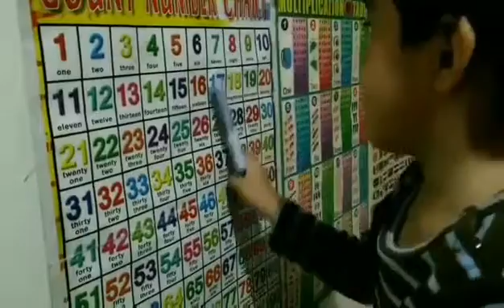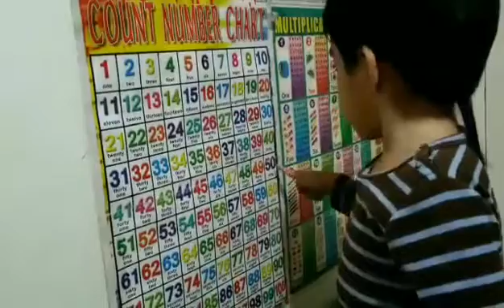How to Learn To Count from 1 to 10